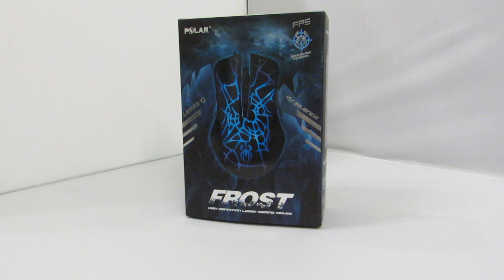Polar Frost 粵語開箱 介紹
Polar Frost $138 | 查詢：Polar ( 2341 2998)